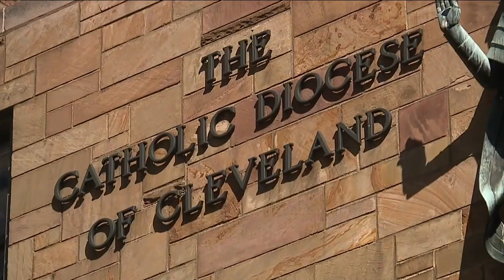The new head of the Cleveland Catholic Diocese prepares for his first Christmas in Northeast Ohio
New Catholic Bishop of Cleveland prepares for Christmas